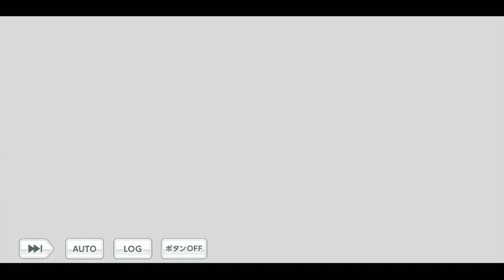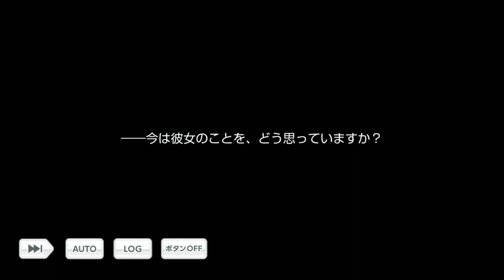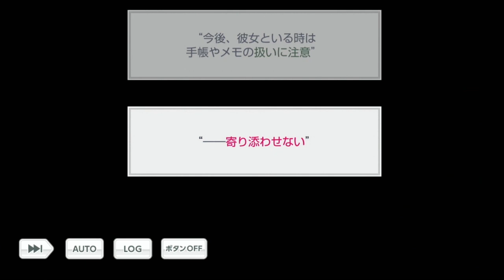【乙女ゲーム実況】4周年ビデオレターの理由。ヒント出揃う。九条家＆瀬尾研究室編【スタンドマイヒーローズ -スタマイ- 】[4th Anniversary 出逢いの奇跡、貴石の誓い] #3